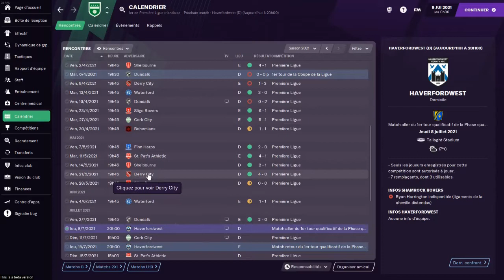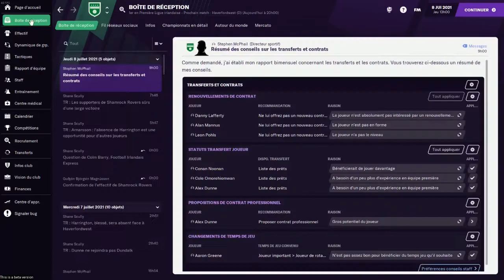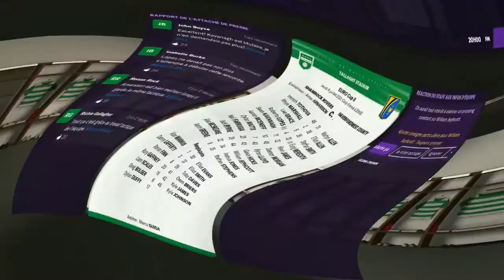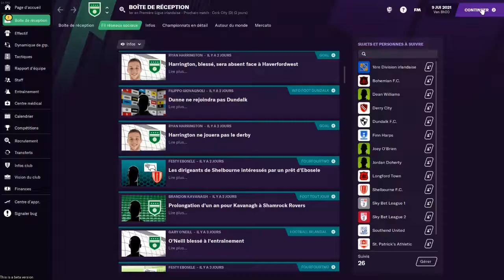FOOTBALL MANAGER 2021: 1er tour qualificatif pour l' Europa League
On attaque cette Europa League avec plein d'ambitions